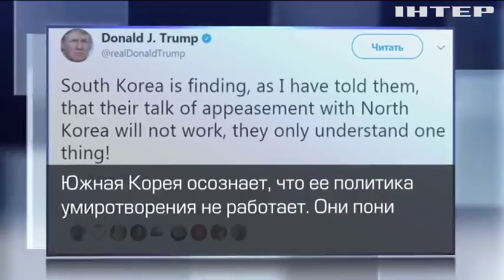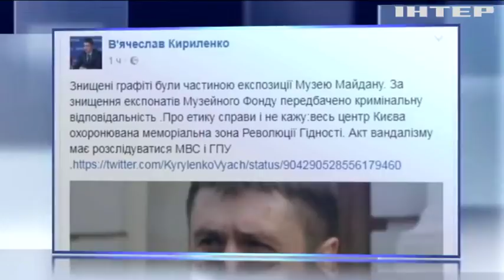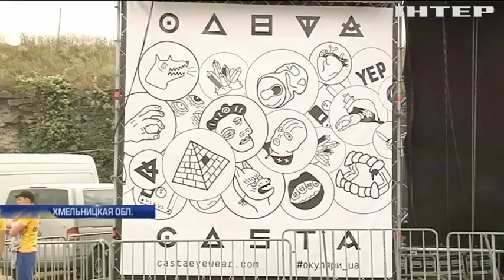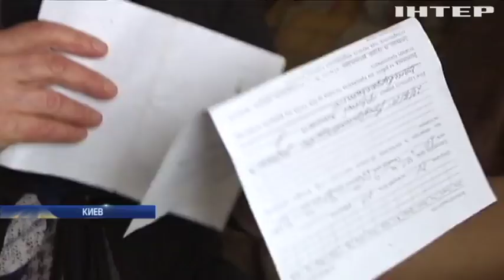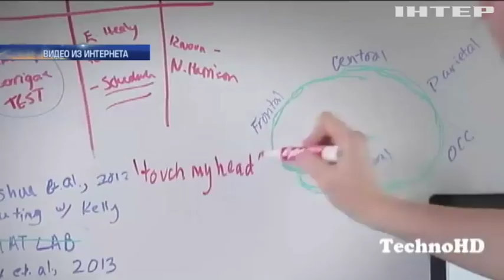ПОДРОБНОСТИ за 2017-09-03 20:00